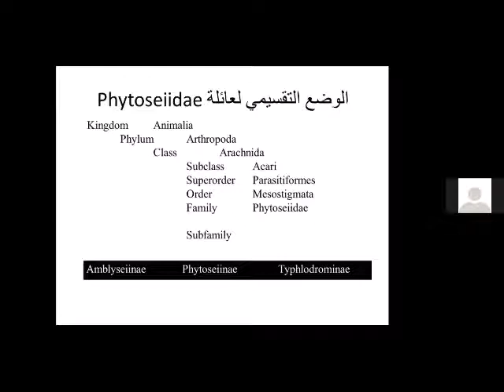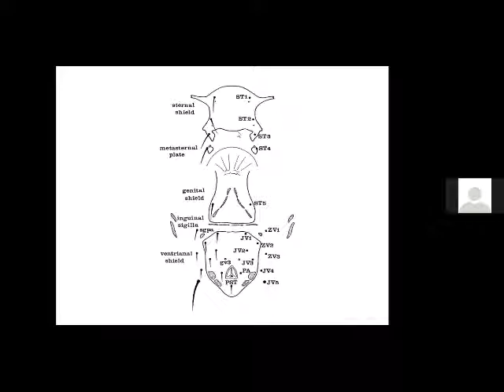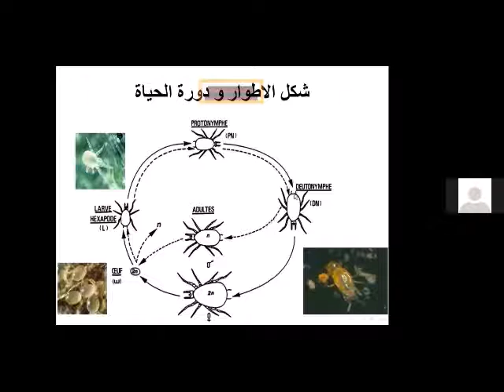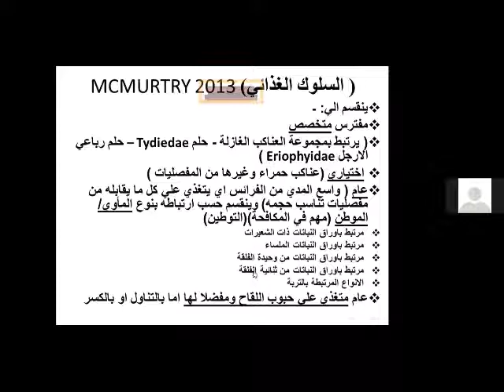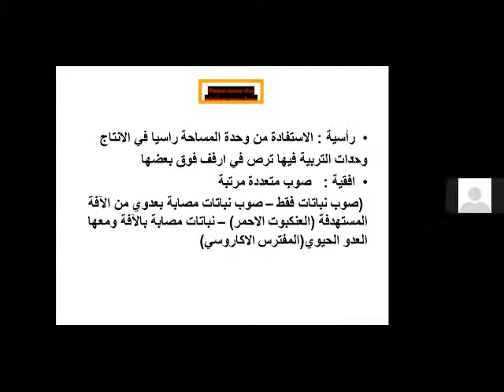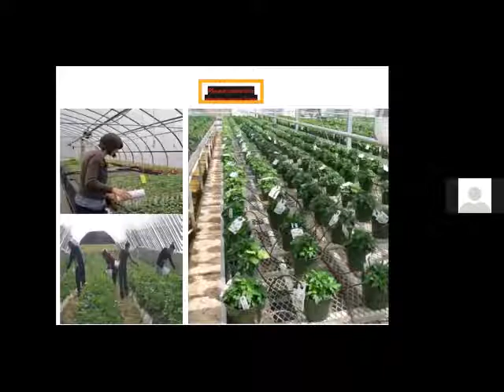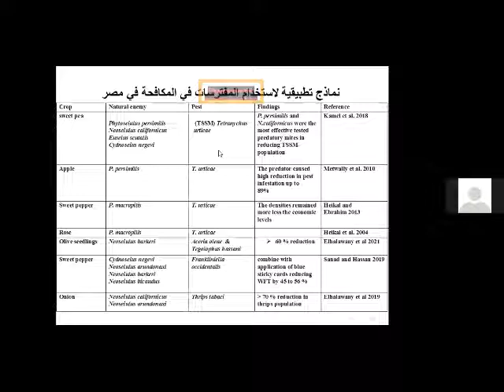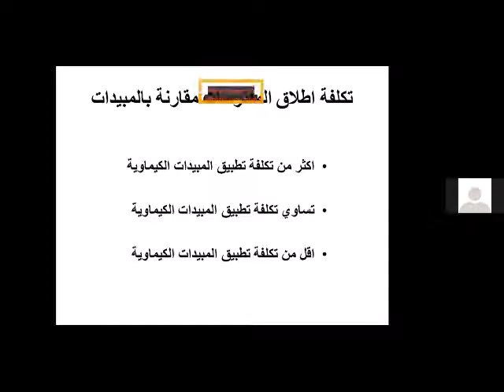8th webinar (Applied and economic importance of the phytoseiid mites) Dr. Ahmed Sanad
Dr. Ahamed Sanad Senior Researcher, Plant Protection Research Institute, Egypt will give a lecture entitled (Applied and economic importance of the phytoseiid mites). The family Phytoseiidae is considered one of the most important families that follow the order Mesostigmata (sub-class Acari). The family Phytoseiidae is one of the most studied groups of this order due to the economic importance of several species used as a biological control agent of phytophagous mites. The aim of this lecture is to give a brief on nutrition behavior and factors effect on the development of phytoseiid mites. In addition to review some recent applied examples for using predacious Phytoseiid mites to control pests in Egypt.
Organizer:
Prof. Hany Elkawas
Chief Researcher, PPRI, EGYPT